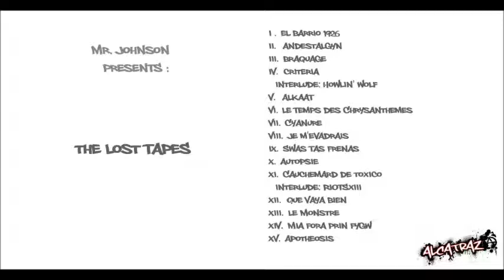Alcatraz - RiotsXIII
Interlude 2 from the LP "The Lost Tapes".